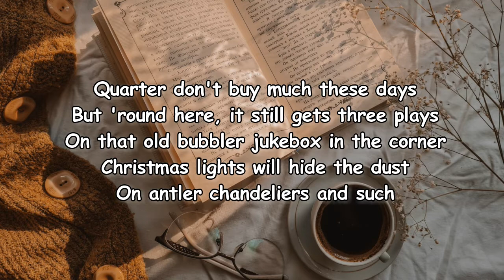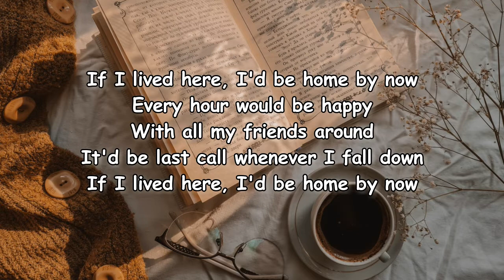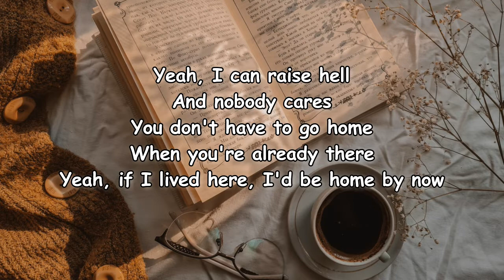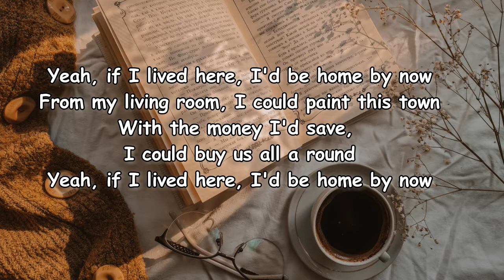Midland - If I Lived Here (Lyric Video)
If I Lived Here Lyrics:

[Verse 1]
I don't know if it's been said
But home is where you lay your head
When you wake up, it's where you wanna be
I have to go at closin' time
To a house that doesn't feel like mine
But I know one place where I'd be more at ease

[Chorus]
If I lived here, I'd be home by now
Every hour would be happy
With all my friends around
It'd be last call whenever I fall down

[Verse 2]
Quarter don't buy much these days
But 'round here, it still gets three plays
On that old bubbler jukebox in the corner
Christmas lights will hide the dust
On antler chandeliers and such
I wonder what it looks like in the morning
Just think of what I'd save on cabs
I'd never have to close my tab
They couldn't lock the door and make me leave

[Bridge]
Yeah, I can raise hell
And nobody cares
You don't have to go home
When you're already there
Yeah, if I lived here, I'd be home by now
From my living room, I could paint this town
With the money I'd save, I could buy us all a round

[Instrumental Break]

[Outro]
Come on to my house
You don't ever have to leave
But please pay your tab and tip your bartender